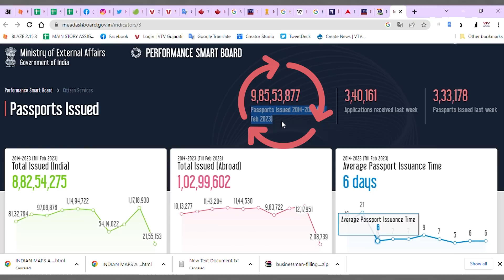આ કલરનો પાસપોર્ટ જેની પાસે હોય એને વિદેશમાં આટલી સુવિધા ફ્રી | Daily Dose